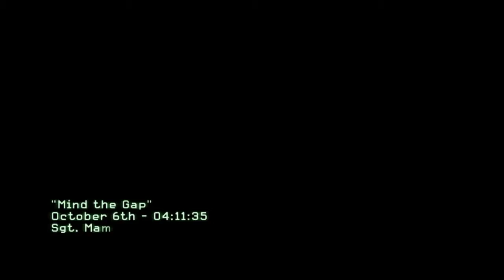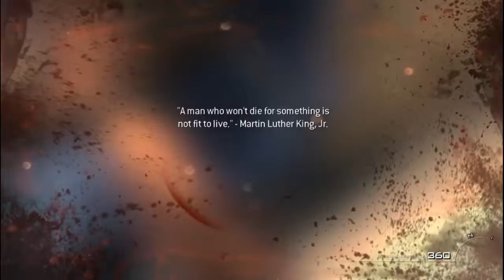Call of Duty Modern Warfare 3 Епизод 6 В търсене на каргото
Ако клипа Ви харесва, натиснете Харесва Ми (Like)
*=== ПРОЧЕТИ, МОЖЕ ДА ИМА НЕЩО ВАЖНО===*

Благодаря за отделеното внимание!